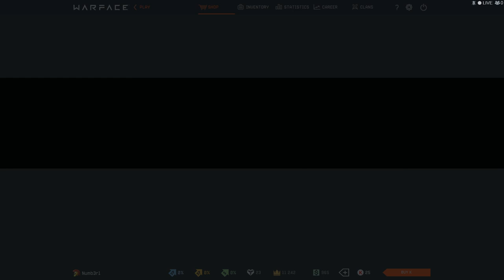Warface: Wasting 10.000 kredits on CV-12 boxes